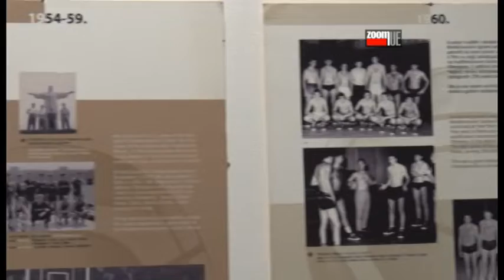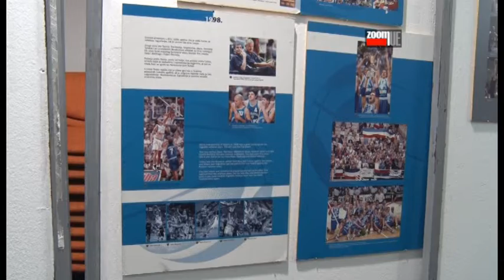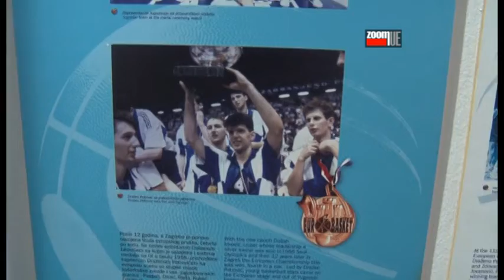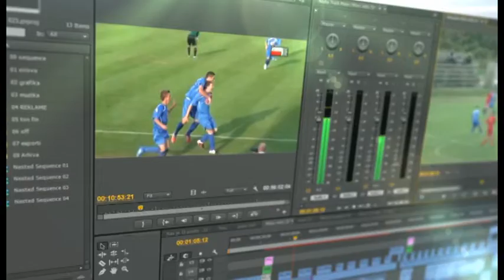Izložba KSS na Zlatiboru